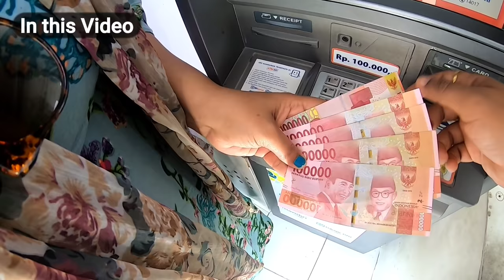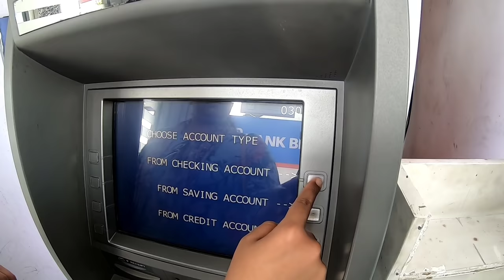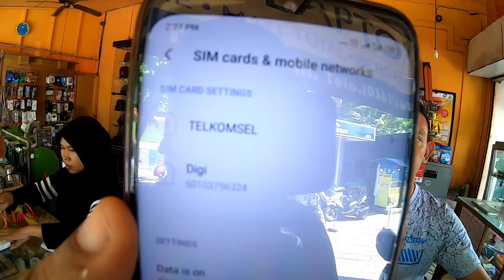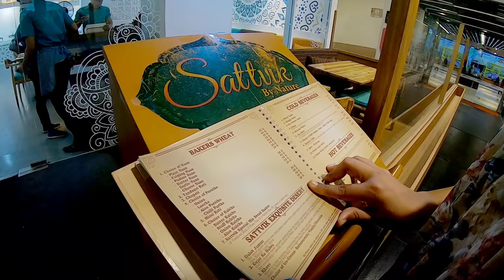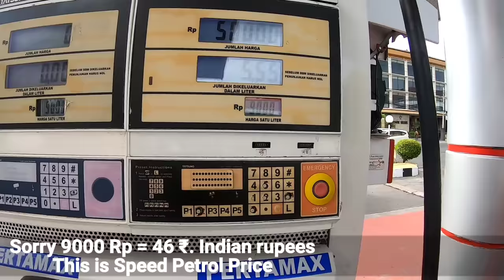How CHEAP or EXPENSIVE is BALI for INDIANS? Unbelievable Price🔥| Indian in Bali Indonesia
This is a Video from my 1st day in Bali, Indonesia. I will show you in this Video, you will see Cheap Hotel Prices, Sim Card Cost & Which Network Good for Internet Recharge, Scooter Bike Rent, Petrol Cost, Food, Drinking Water, Atm Bank, Transport, Tourist Places, Indomart & Alfamart and much more.

This Video Gives you complete information about Bali tour like how to travel bali, bali important travel tips,  Where to buy sim card in bali, what is the cost of scooty bike rent, how many days spend in bali, how to make bali tour plan, where to stay in bali, how to make bali tour plan and what is the tour budget of bali.

You can get your answer after watching this video and able to make your bali tour plan and bali tour and travel cost.

This Vlog about Budget travel to bali. it will help solo, honeymoon and group traveller
vlog contains information cheap sim, free visa and places to visit.

 Queries Solved:
• How Cheap is Bali Indonesia in 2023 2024
• How Expensive is Bali Indonesia in 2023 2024
• How Cheap is bali for Indians
• How Expensive is Bali for Indians
• How to plan a budget bali trip 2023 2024
• How to travel to Bali Indonesia from india 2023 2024
• How much does bali cost
• How to travel bali Indonesia
• How to go to Bali from India
• How to go to Bali for Cheap
• How to go to Bali
• How to go to Bali Indonesia
• How to Reach Bali Indonesia from India
• How to Travel to Bali
• How to Travel to Bali for Cheap
• How to Travel to Bali from India
• How to Travel to Bali Indonesia
• Trip to Bali from India
• Bali trip cost from india
• India to Indonesia trip cost
• Indonesia trip from india
• Bali indonesia trip cost from india
• Bali tour Budget from india
• Bali cost of living
• Bali Indonesia travel guide
• India to Bali trip cost
• Travel Bali Low Budget
• Bali Budget Travel
• Cheap Flight to Bali from india
• Budget Trip to Bali
• Budget Travel to Bali
• how to travel bali for first-timers
• bali travel guide
• bali indonesia tourism

How CHEAP or EXPENSIVE is Bali for Indians? 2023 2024 Unbelievable Price🔥| Indian 🇮🇳 in Bali Indonesia 🇮🇩 | Bali Budget Trip | Bali Budget Tour from India | Bali Indonesia Travel Guide in Hindi | Bali Tour Budget | Bali Travel Guide | Bali Tour Guide | Bali Trip Guide

Bali Budget Trip | Honeymoon | Hotel | Flight | Visa | Indian Vlog

this vlog is created to educate people regarding budget travel to bali.
it will help solo, honeymoon and Group Traveller vlog contains information of cheap flight to bali from india, indian food, cheap sim, free visa and places to visit

Best FREEMUSIC that is non copyrighted so you can use it in your YouTube Videos.

You' re free to use this song in any of your videos, but you must include the following in your youtube video description.